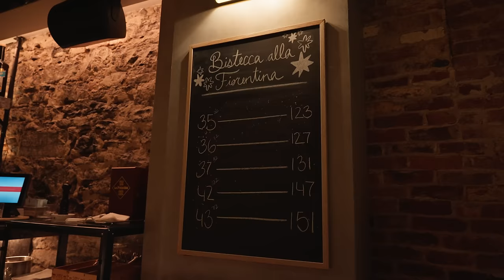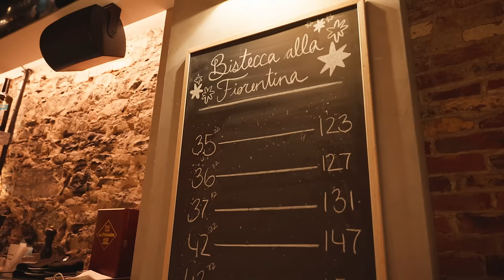Discover Stellina: The Best Italian Restaurant in Montreal!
Go check them out:

STELLINA

Address : 410 Rue Saint-Jacques, Montréal, QC H2Y 1S1

Join me as I explore Stellina, hailed as the best Italian restaurant in Montreal! In this video, we delve into the heart of Stellina’s exquisite culinary offerings, from their mouth-watering pasta dishes to their delectable desserts. Meet the talented executive chef and learn about the inspiration behind their authentic Italian cuisine. Whether you’re a local or planning a visit to Montreal, Stellina is a must-visit destination for food lovers. Don’t miss out on this culinary adventure!